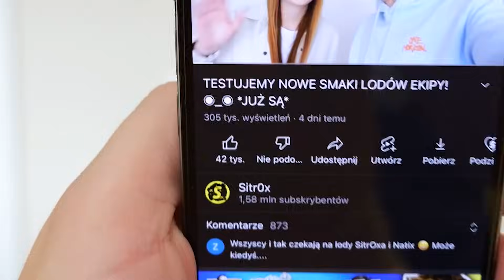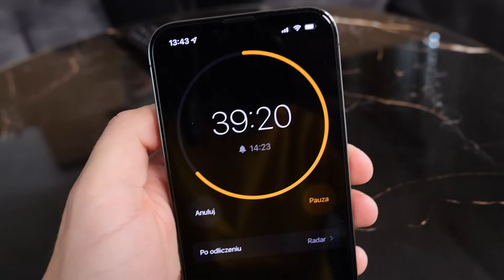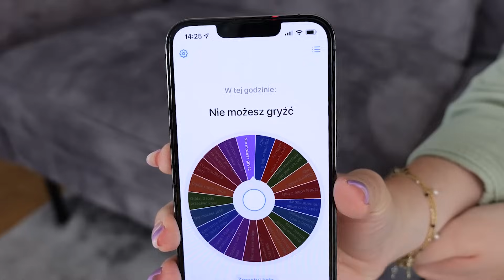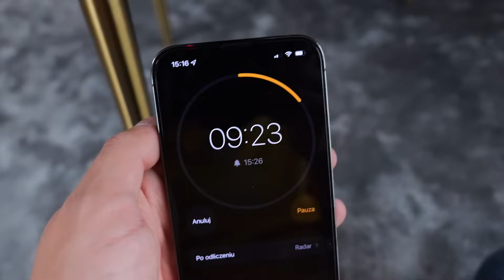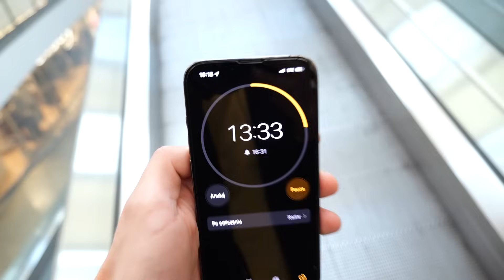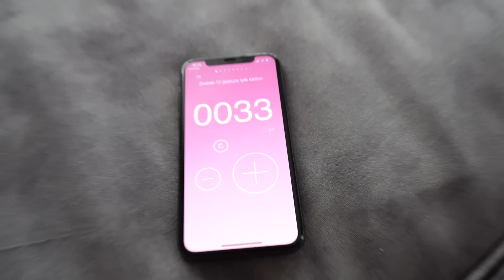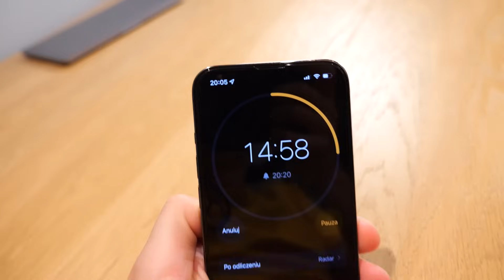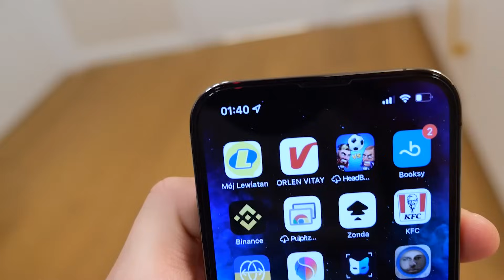KTO SZYBCIEJ ZJE SKRZYNKĘ NOWYCH LODÓW EKIPY WYGRYWA! ◉_◉ *źle się skończyło*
25,000 👍🏻 za to poświęcenie? 😅